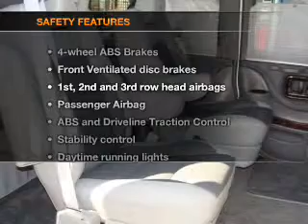2011 GMC Savana G1500 - Colorado Springs CO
Year: 2011
Make: GMC
Model: Savana G1500
Trim: LT
Engine: 5.3 liter 8 cylinder 16 valve
Transmission: 4-Speed Automatic
Color: Silver
Mileage: 0
Address:
950 South Academy Blvd